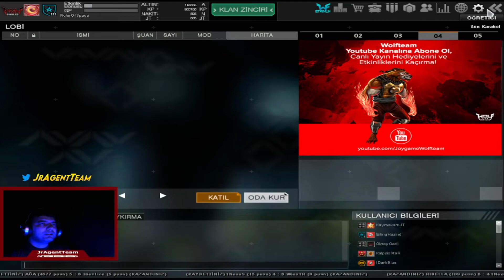SÜPER S6'LIK HESAP SÜRESİZ EŞYA VAR !! WOLFTEAM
💪💪Herkese Selam Dostlar!!!💪💪
Ben 👑JrAgentTeam👑 Wolfteam
Wolfteam İle Alakalı Eğlenceli Ve Keyifli Gameplay Videoları Çekiyorum Sonkarakolda Rakiplerimi Bekliyorum Beni Desteklediğiniz İçin Teşekkür Ederim

Tiktok Hesabımız: ►Tiktok.com/@jragentteam

               ❤️ VİDEOLARIMI İZLEDİĞİNİZ ❤
               ❤ İÇİN TEŞEKKÜR EDERİM ❤️